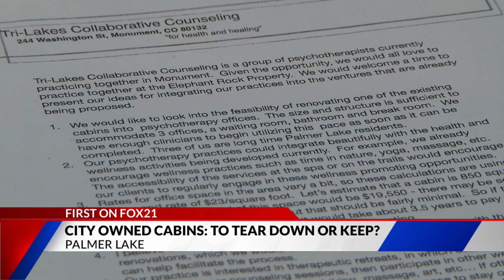A fight to save city owned "cult" cabins